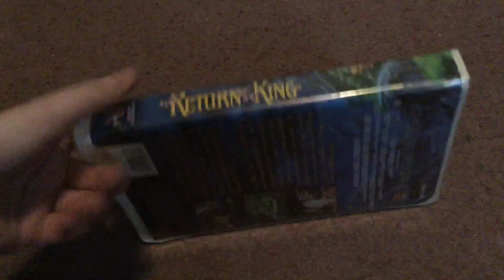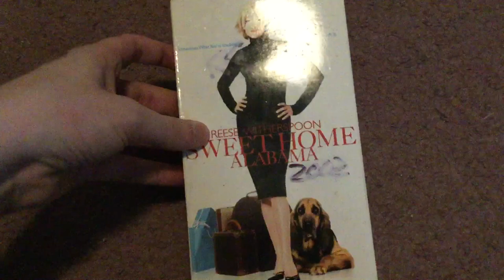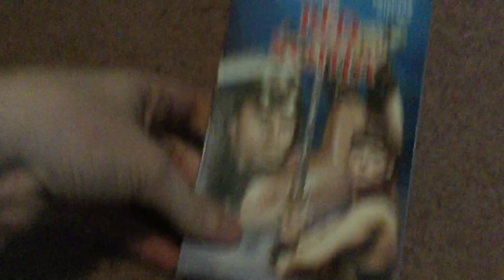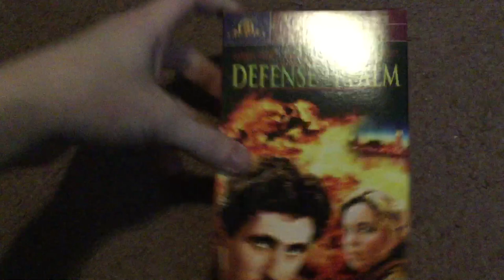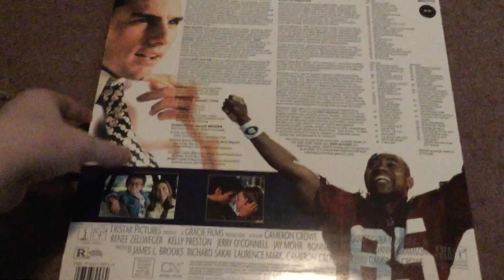VHS/Laserdisc update for 4/20/21